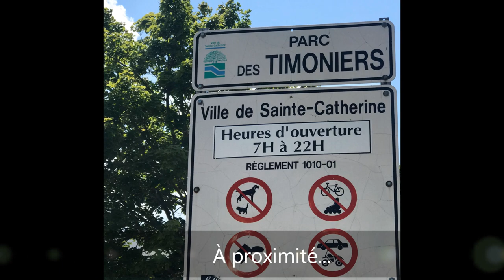VENDU 425 des Chutes, Sainte Catherine